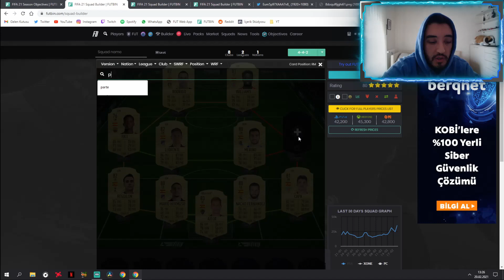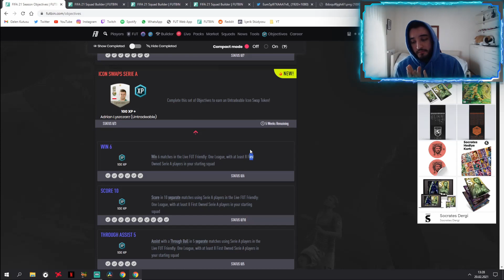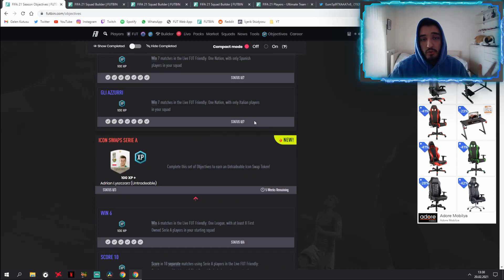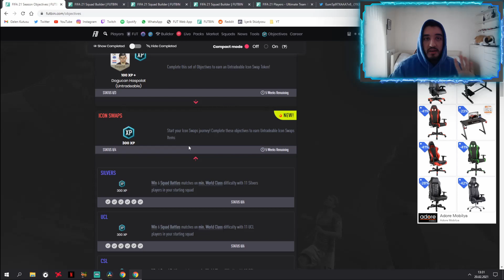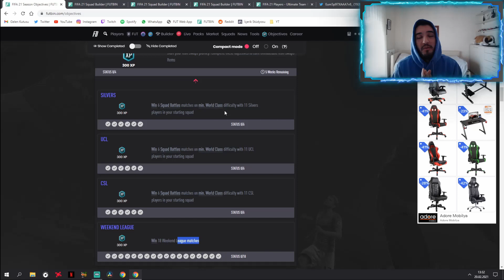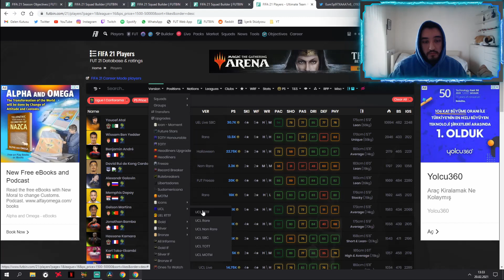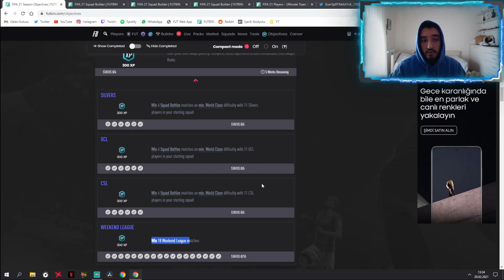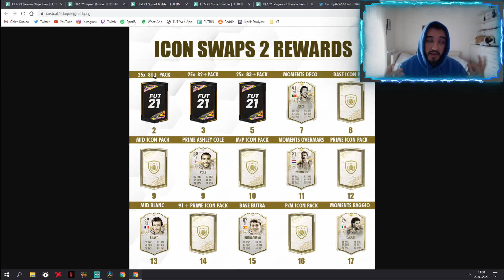BÜTÜN İKON TAKASI GÖREVLERİNİ 1 GÜNDE BİTİRİN ! EN İYİ ÖDÜLLER ! TÜM KISA YOLLAR !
Yeni gelen ikon takası görevleri ile ilgili bilmeniz gereken tüm kısa yolları ve alınabilecek en iyi ödülleri bu videoda anlattım ! İyi seyirler :)

Bana destek olmak için KATIL butonuna tıklayabilirsin !

Merhaba ben Umut, FIFA ağırlıklı olmak üzere sevdiğim ve oynadığım oyunlarla ilgili rehber, gameplay ve incelemelerimi bu kanalda paylaşıyorum. Görüş ve tavsiyelerini yorum yaparak benimle paylaşman çok önemli. Verdiğiniz tüm ilgi ve  destekler için çok teşekkürler, yeni videolarda görüşmek üzere :)